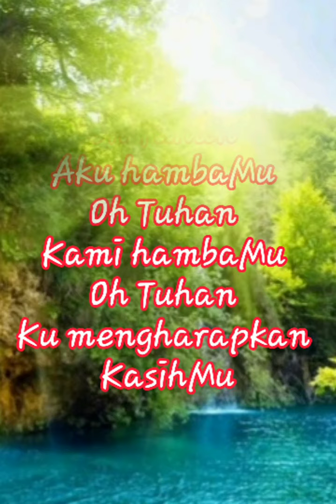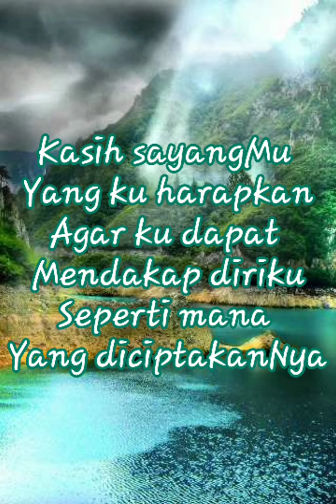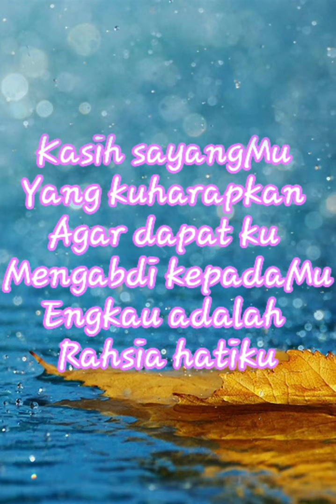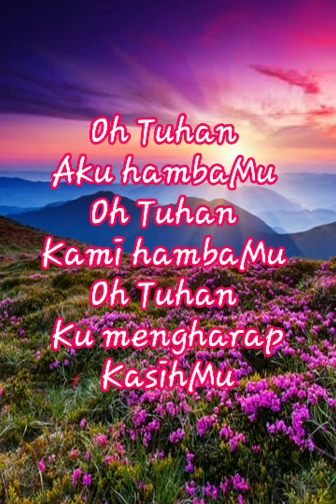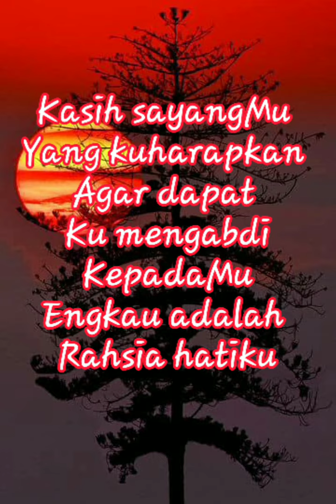Engkau Rahsiaku Aku Rahsiamu - Samurai